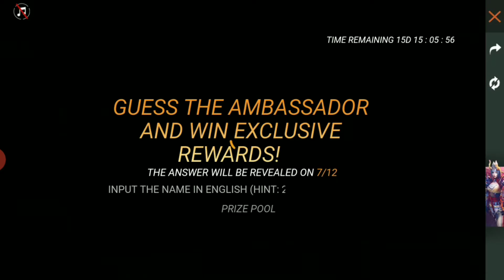one punch man event free fire// free fire one punch man event//SK GAMERS